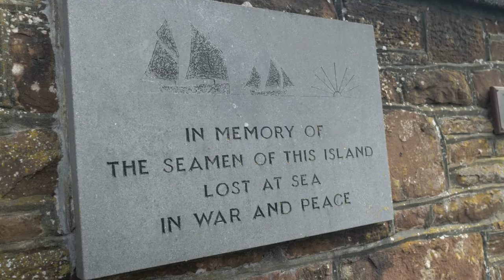Weatherglass Corner: A tour of Peel with Stewart Bennett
A short film about Weatherglass Corner in Peel, sometimes spoken of by some as 'Spit Corner,' though the reason for this is not well known.
Also touched on are Peel 'shore' and Corrin's 'Tower' - names have their importance...